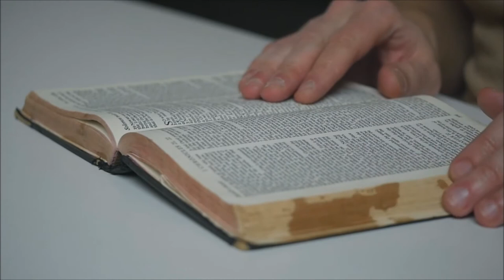Will Today Be Different Than Yesterday?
Waking Up With Divine Expectation